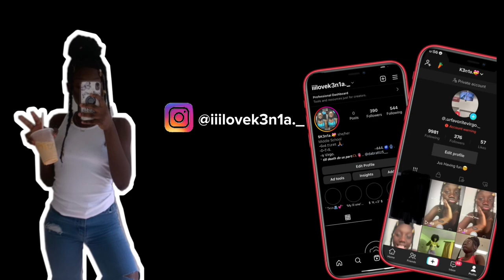Back To school Haul (2022) |JustKenia.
Heyy y’all today ima be showing y’all a back to school haul I hope y’all enjoy New video coming soon!🤍